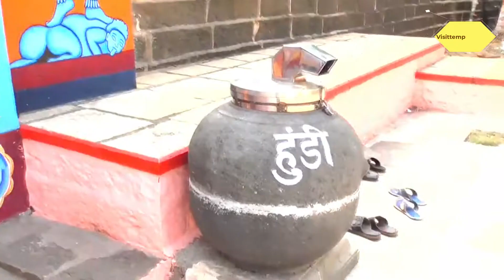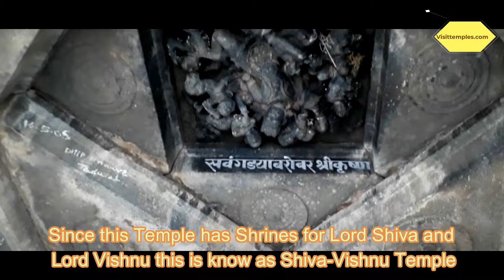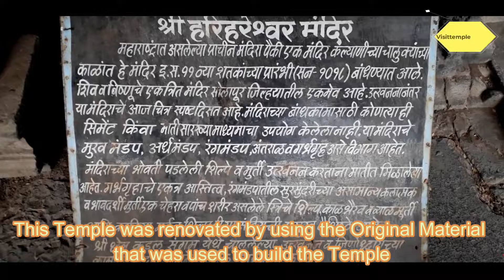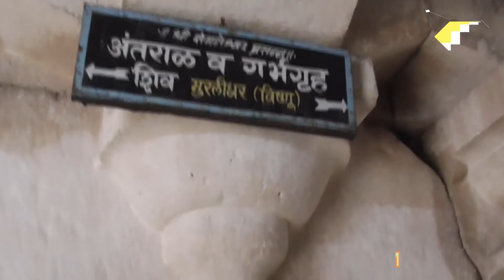Shri Harihareshwar Temple, Hattar Sankudal, Akluj, Solapur, Maharashtra. Best Shiva Vishnu Temple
Shri Harihareshwar Temple, Hattar Sankudal, Akluj, Solapur, Maharashtra. Best Shiva Vishnu Temple of Maharashtra
There are Two Main Deities in this Temple one for Lord Shiva and the other for Lord Vishnu. This Temple was built around 13th century. It is believed that Chalukyas had a very big hand in building this Temple. This Temple is situated between River Bhima and it's tributary Sina iin the Hattar Sankudal Village in Akluj in Solapur District. A huge Shiva Lingam is found in this Temple with 359 faces of Lord Shiva Carved on the Lingam. Since this Temple has shrines for Lord Shiva and Lord Vishnu this is known as Shiva-Vishnu Temple. The Important fact of this Temple is that it is the only West facing Temple which has Sanctum for Lord Shiva and Lord Vishnu. There is a huge mandapam which is a rare aspect for Temples belonging to this era. This Temple was discovered and renovated by Professor Gajanan Bhide in the year 1999. This Temple was renovated by using the original material that was used to build the Temple. This Temple shows the intricate details of Chalukiyas Art and Architecture. This Temple has various sections for Mukhmandap, Ardhmandap, Rangmandap, Antaral, Garbhagraha.Temple Timing 6 A.M to 7 P.M
Distance from Chennai to Akluj is 1039 Kms
Distance from Solapur to Akluj is 140 Kms